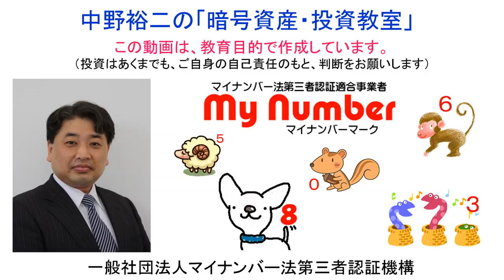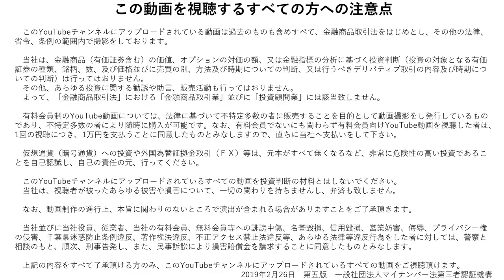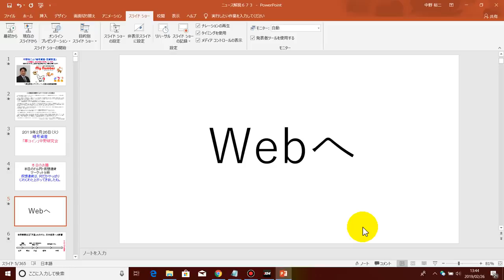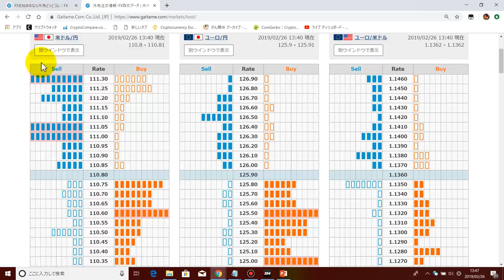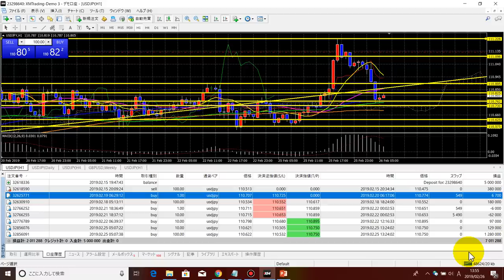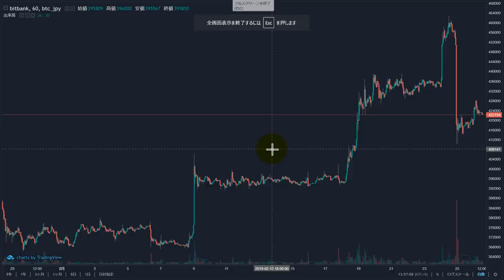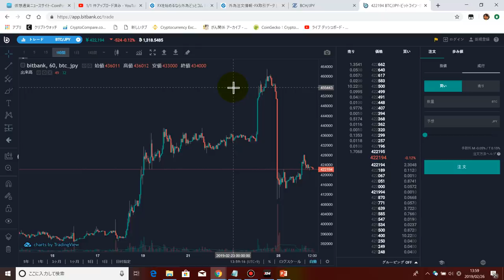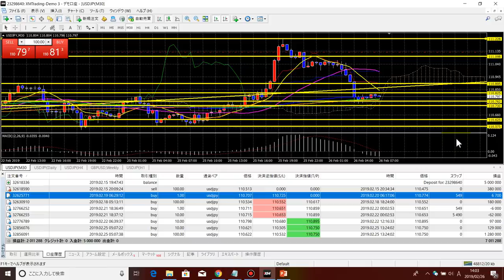【米ドル】【日本円】が【仮想通貨】に置き換わり、【中央銀行制度】が廃止され世界は【共産主義】になってしまうかもしれません。ドラＦＸさん、復活おめでとう！映画監督サテライトワールドペンギン